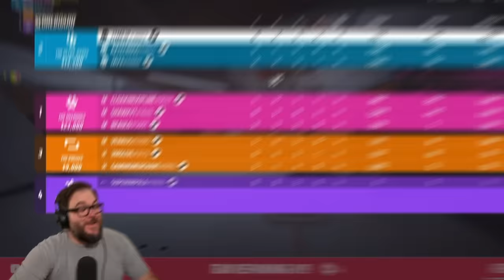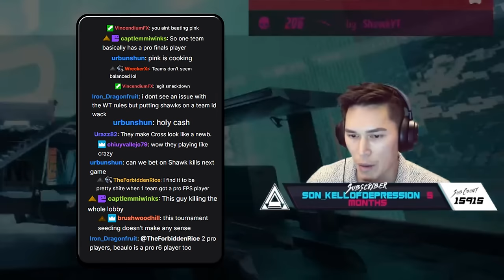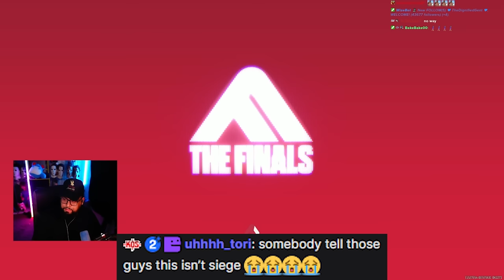Making Pros & Streamers RAGE (With Reactions) In The Finals Season 4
Play The Finals Season 4 Today!

Killing Pros & Streamers (With Reactions) In The Finals Season 4